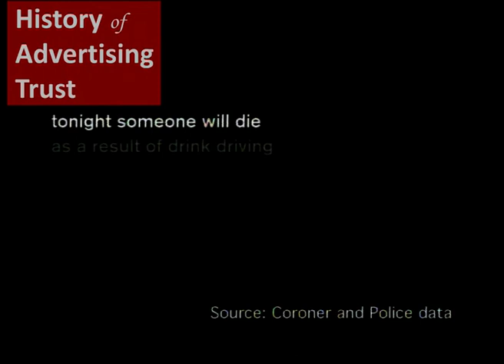DETR - Ditch (1998, UK)